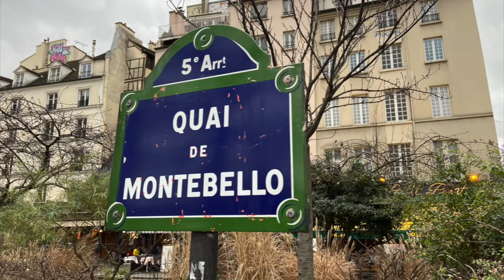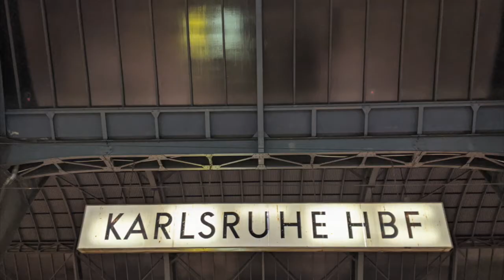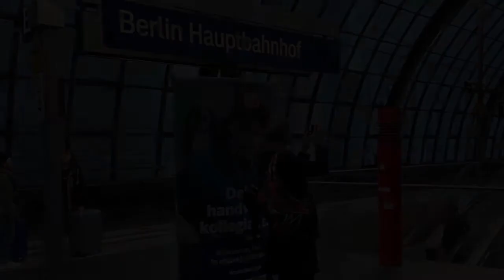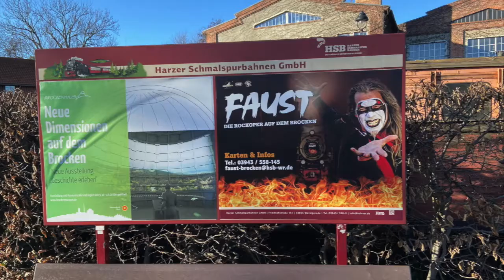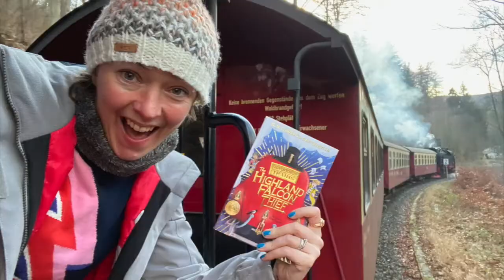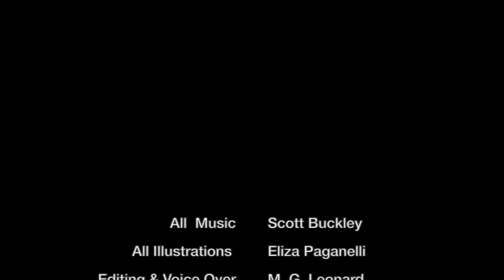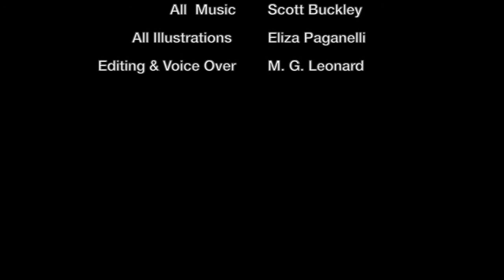Travel with authors M. G. Leonard & Sam Sedgman - London, Paris, Berlin, to the top of the Brocken.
Travel with middle-grade authors M. G. Leonard and Sam Sedgman as they do the research for their book DANGER AT DEAD MAN'S PASS. It was inspired by the real-life places they visited in Europe. This journey helped create the spooky fourth book in the bestselling ADVENTURES ON TRAINS series. Journey with them by train from London, to Paris, to Berlin, to Wernigerode and the top of the Broken mountain.

Amazing illustrations by Elisa Paganelli

Embark on a thrilling fourth adventure in the best-selling, prize-winning Adventures on Trains series - Danger in Dead Man's Pass, from M. G. Leonard and Sam Sedgman, as Harrison Beck investigates an ancient family curse high in the German mountains.

A mysterious letter from an old friend asks Hal and Uncle Nat to help investigate a spooky supernatural mystery. Legend has it that the Kratzensteins, a family of rich and powerful railway tycoons, are cursed, but there is no such thing as a curse, is there?

Hal and Nat take the night train to Berlin and go undercover. From a creaking old house at the foot of the Harz mountains, they take the Kratzenstein family's funeral train to the peak of the Brocken Mountain. Can Hal uncover the secrets of the Brocken railway and the family curse before disaster strikes?

You can find M. G. Leonard on all social media sites and get all the news about her newest books and appearances from her